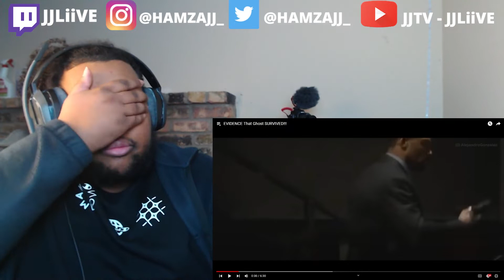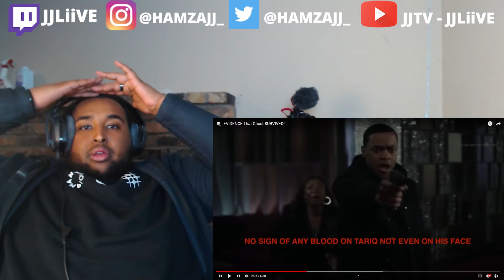IT CAN'T BE TRUE!! | EVIDENCE That Ghost SURVIVED!!! [REACTION]